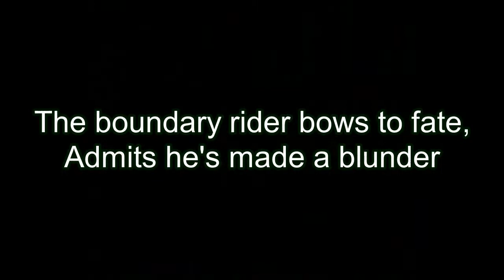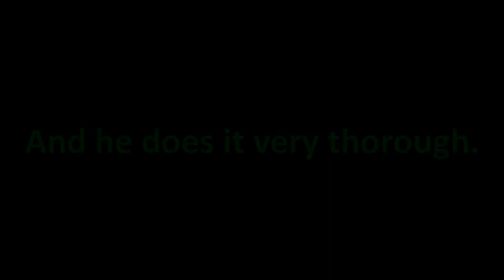One Big Voice: Weary Will